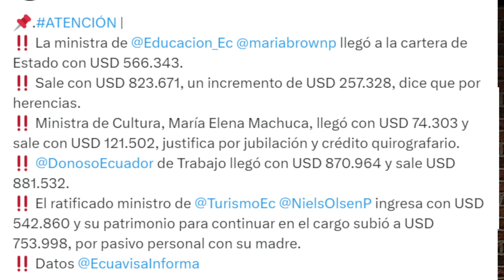Dato perturbador. Varios ministros de Lasso salen con más dinero.